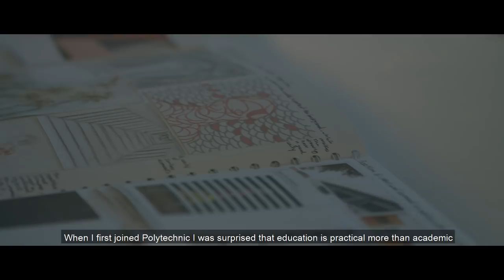Bahrain Polytechnic | A Decade of Professionalism and Success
Bahrain Polytechnic is proudly marking a major milestone in its history, it's 10th year anniversary. This video was displayed during the 10th year anniversary celebration event.